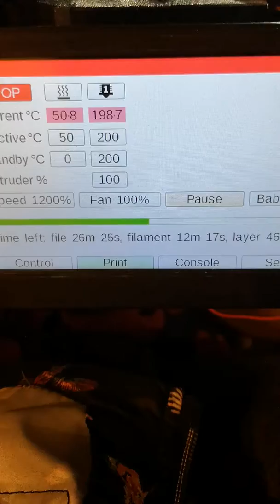Mmm mmm 1200% speed